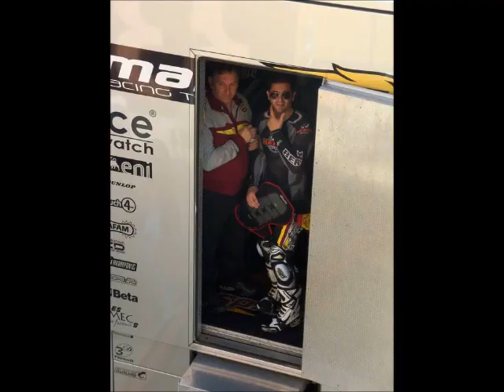Mi película con Faubel.wmv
Siempre COn Faubel GaS F55